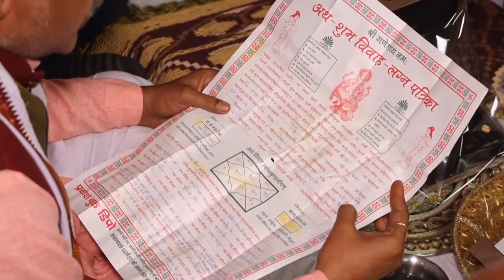Lalit & Lavanya lagan ceremony| Wedding Part-1